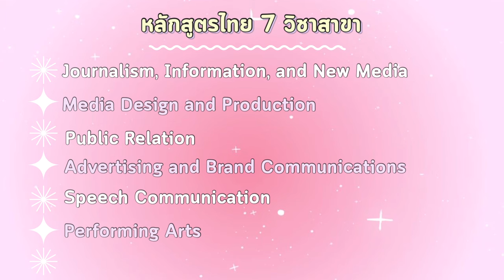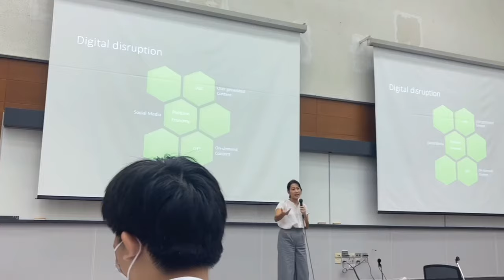10 Facts About Nitade | สิ่งที่ควรรู้ก่อนเข้ามาเรียน "นิเทศจุฬาฯ"